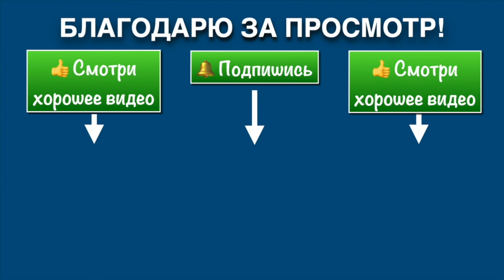Ицюань Мурманск / Стажировка С.Кобелева, В.Короткова / Структура тренировки (21.02.22) #3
Группа Ицюань в Мурманске. Стажировка Степана Кобелева (Казахстан) и Владислава Короткова (Архангельск) с Анатолием Криводедовым (21 февраля 2022). Третье занятие в группе.
Структура тренировки: столбы (Ченбао Чжуан и Гоугуа Чжуан), Пифа Шили, Моцабу, Дань Туйшоу (три варианта на 1-й уровень), Дань Туйшоу с Фуань и Сюаньфа (на 2-й уровень, Шуан Туйшоу в конце Сянлун Чжуан.